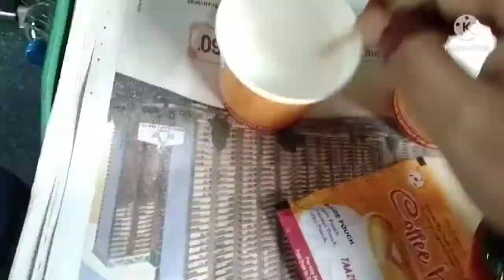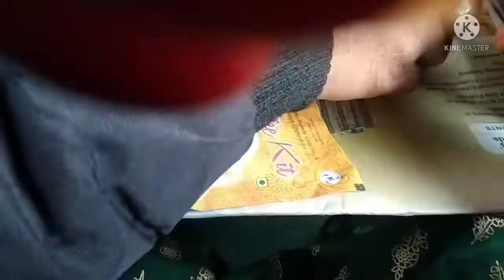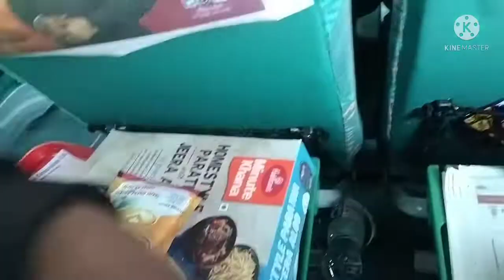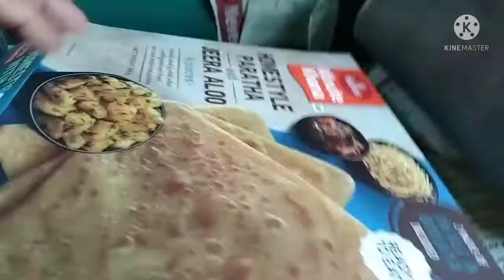आओ देखते हैं सादी का नया vlog हम दोनों कहा पर गए थे और कौन कौन मिला❤️❤️❤️❤️